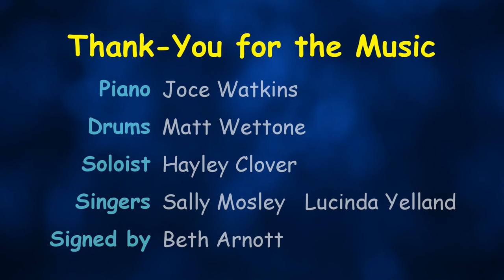Sing It Sign It Makaton ‘Thank you for the Music'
Treloar School teachers Jocelyn and Beth sing and sign to 'Thank you for the Music'.